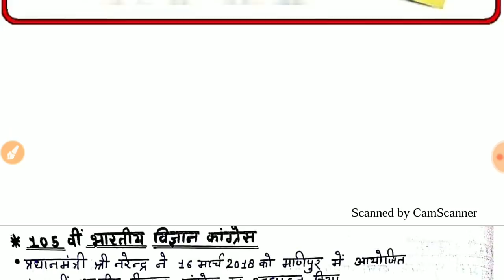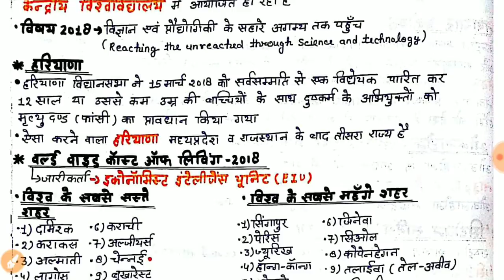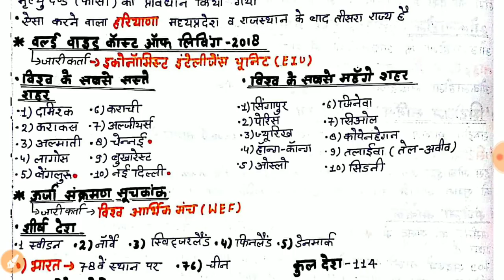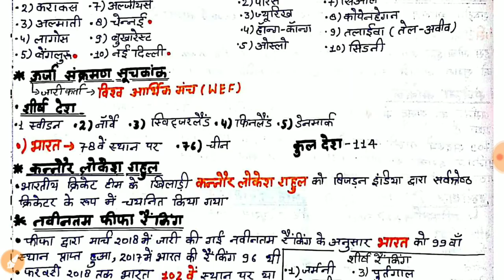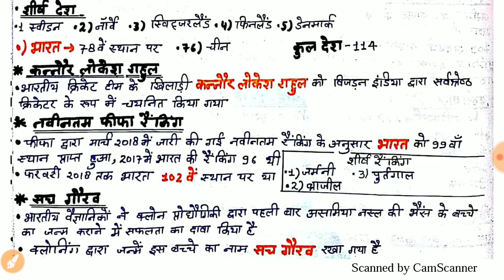16 March 2018 Most important Current Affairs For UPSC,HPSC,RAS,UPPCS,SSC CGL/CHSL,HSSC, Bank Exam